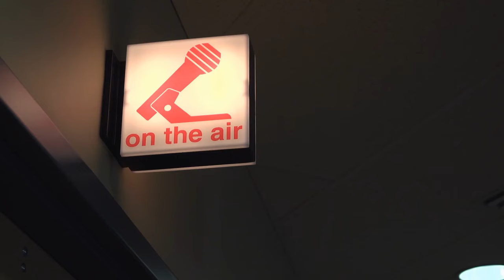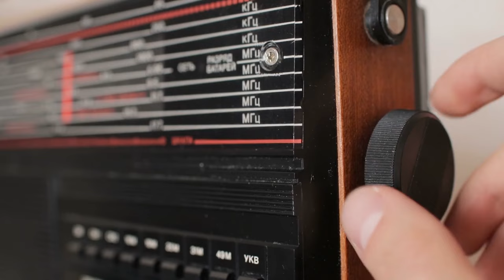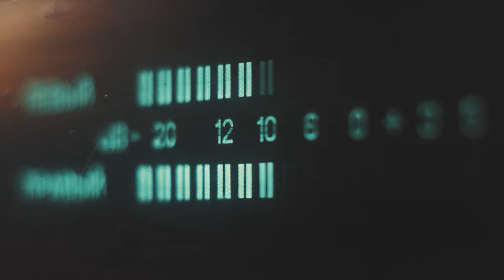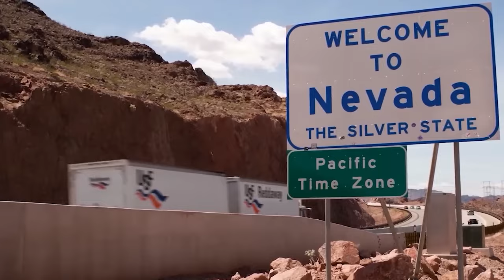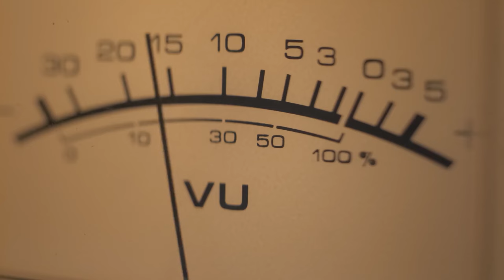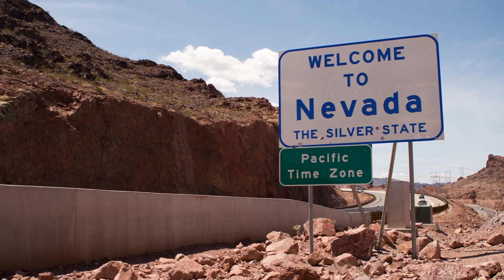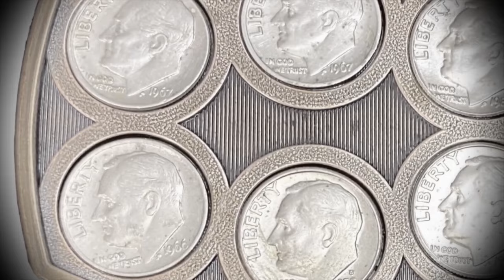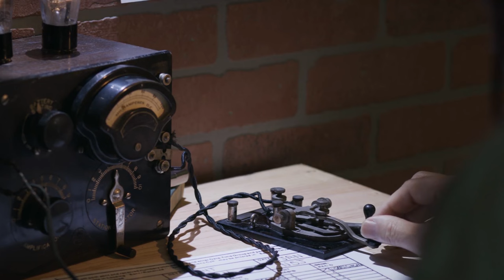Scientists Just SOLVED The Mel’s Hole Mystery And Discovered Something TERRIFYING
MTR   F3N43XNC   Enigma of Mel's Hole

In the heart of 1997, a small plot in Ellensburg, Washington, became the center of an extraordinary enigma thanks to Mel Waters and his seemingly bottomless hole. Tales of bizarre occurrences and mystical events surrounding the hole, from animals mysteriously returning to life to inexplicable energies, captured the imagination of many. What could possibly lie within the shadowy depths of Mel's Hole, waiting to be discovered? Join us as we delve into the enigma of Mel's Hole, where the ordinary meets the unthinkable.

In 1997, a mysterious story about Mel's Hole grabbed the attention of listeners on the late-night radio show "Coast to Coast AM," hosted by Art Bell. A man called Mel Waters shared a fascinating tale about a very deep hole on his land in Kittitas County, Washington, close to Manastash Ridge. He said this hole was so deep that when he dropped 880,000 feet of fishing line down it, the line never hit the bottom, and there was no sound of it landing.

Mel filled his story with interesting yet hard-to-believe details. He talked about putting a metal door and wall around the hole, saying he wanted to be buried there when he died. But as he called in more times, his story took a wild turn into the supernatural. Mel claimed that the military had taken over the area and paid him to move to Australia. He mentioned his wife disappearing, being kidnapped by the government, and finding another mysterious hole in Nevada. This second hole had even stranger tales tied to it, like ice that burned and a dead sheep coming back to life, carrying a weird tumor with an eye-like creature inside.